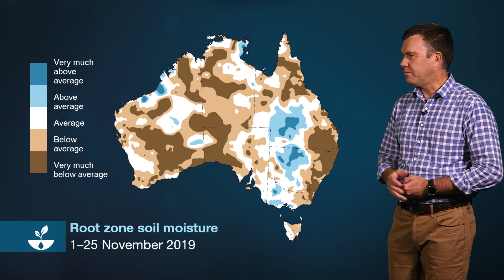Climate and Water Outlook for summer 2019–20, issued 28 November 2019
The Climate and Water Outlook video provides a look at likely rainfall, streamflow and temperature for the months ahead. for more detail.
Our climate outlooks now include weekly and fortnightly outlooks, bridging the gap between our seven-day forecasts and the monthly and seasonal climate outlooks.